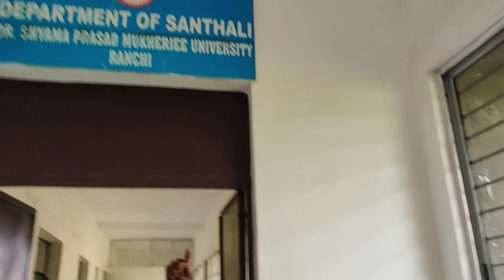सरहुल पूर्व संध्या दीक्षांत मंडप जाते समय || HUMLOG KA DEPARTMENT KA BAHA DANCE || BAHA DANCE DSPMU